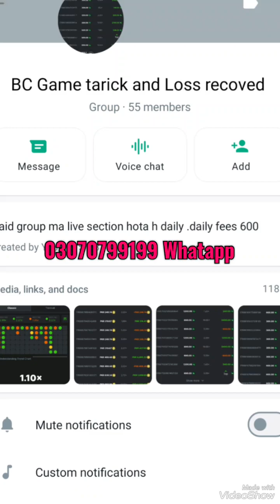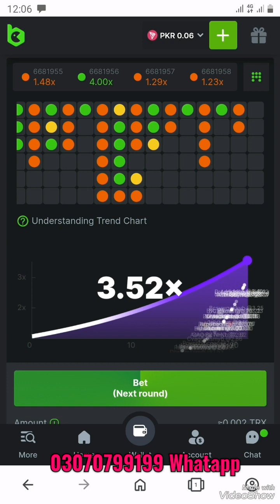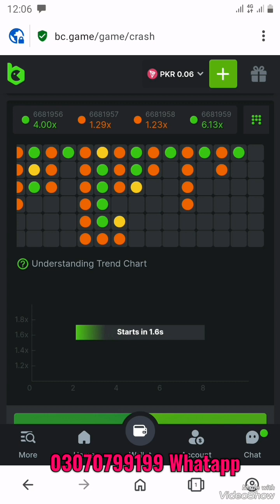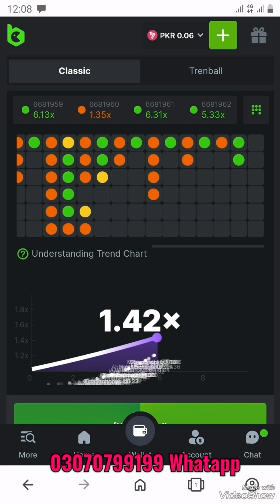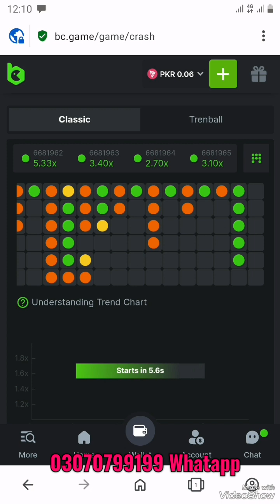BC Game Loss recoved | BC Game Traick and Recoved